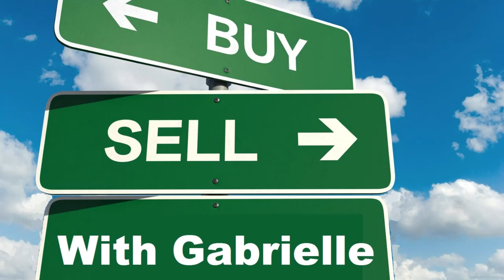Don't Wait to Buy - Buy & Wait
Sales consultant for Auckland North Shore Suburbs: Campbells Bay Mairangi Bay Castor Bay Murrays Bay Rothesay Bay Milford Forrest Hill Sunnynook Takapuna Greenhithe Lucas Heights Schnapper Rock Unsworth Heights Rosedale Pinehill Windsor Park Albany Torbay Long Bay Waiake as well as Herald Island Whenuapai and Hobsonville.